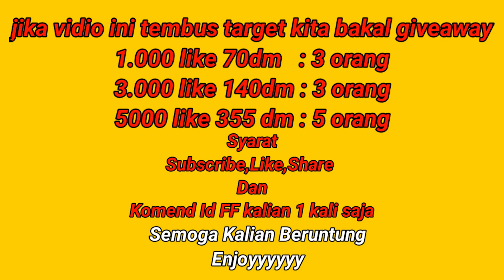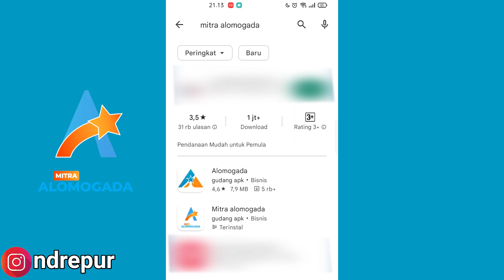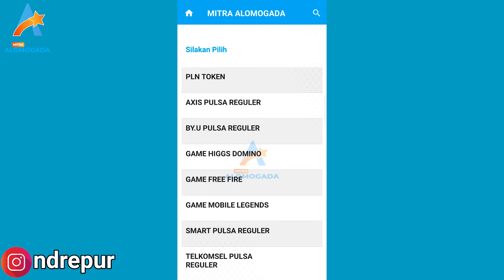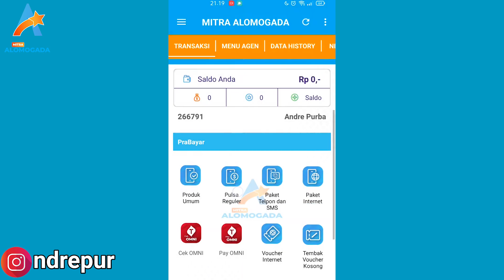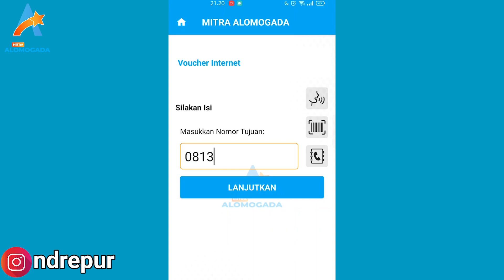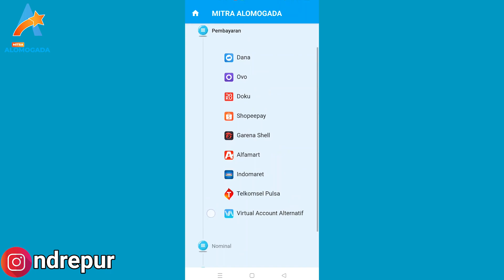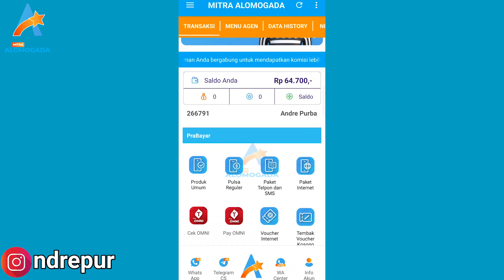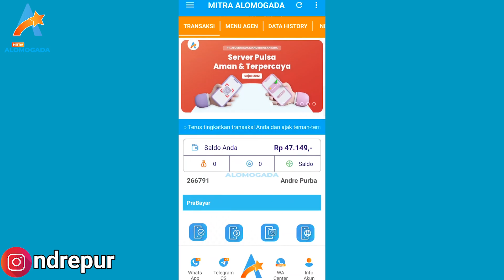TOP UP FREE FIRE MURAH❗140 DM Rp7.000❗BISA PAKAI PULSA | LEGAL/AMAN JULI 2023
Kode Refferal : JAKARTA
Tonton Vidio Lainnya
Vidio ini tidak membuka donasi teman- teman 😊. Donasi-kan lah ke anak yatim piatu atau orang- orang yang lebih membutuhkan,terima kasih. Atau kalian bisa donasi ke sesama yang membutuhkan di